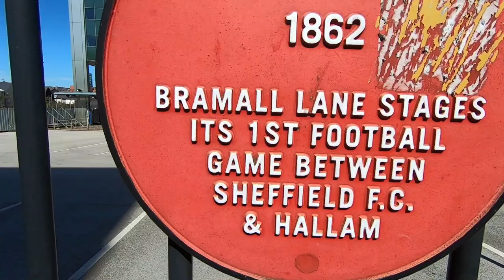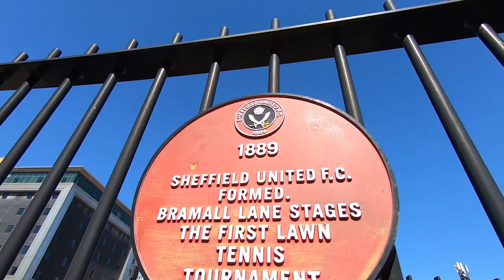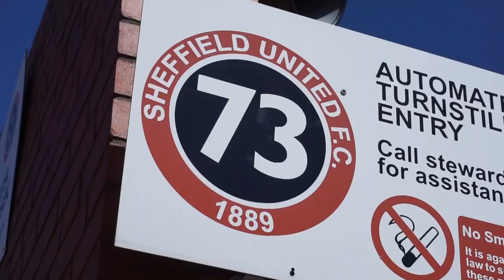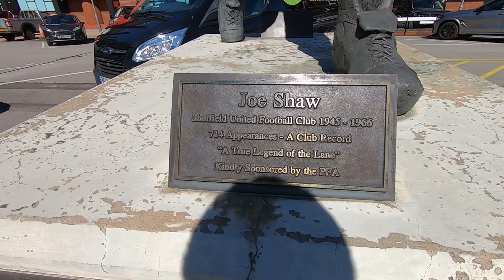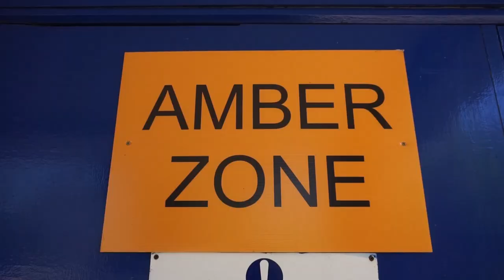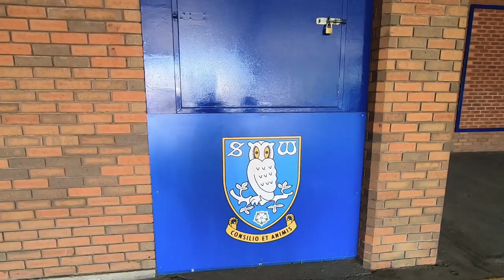STEEL CITY DERBY - Exploring Bramall Lane & Hillsborough (Sheffield United & Sheffield Wednesday)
Sheffield United FC & Sheffield Wednesday FC contest the Steel City Derby or the Sheffield Derby.

In this video I explored both stadiums (Bramall Lane & Hillsborough) whilst also giving some facts about one of Britain's fiercest football rivalries.

Sheff United are currently in the Premier League with Sheff Wed in the Championship. It's looking likely that both will be relegated this season. Not a great time for football in Sheffield!